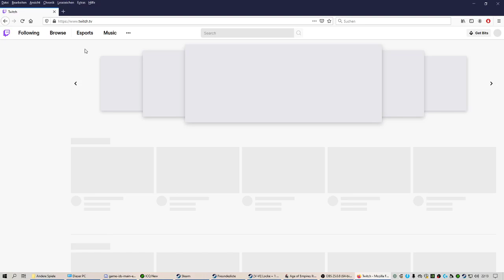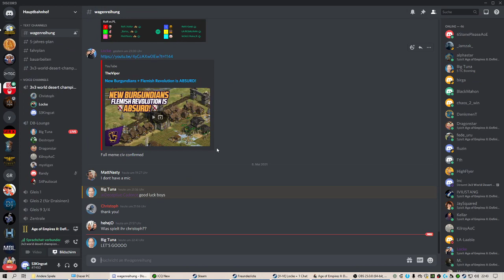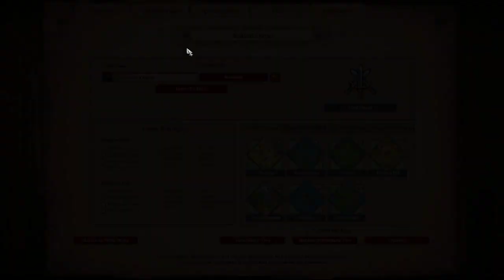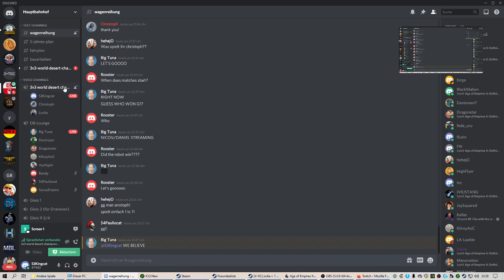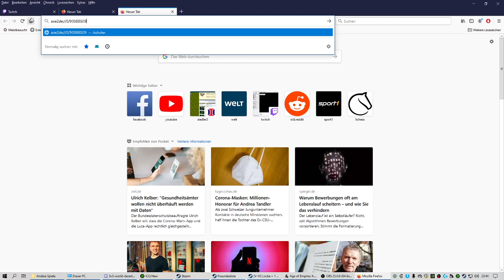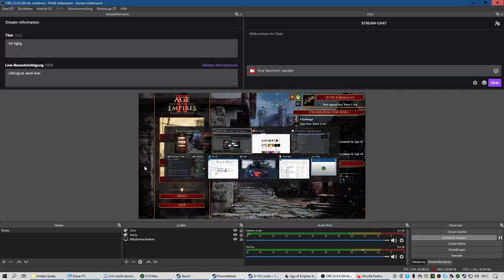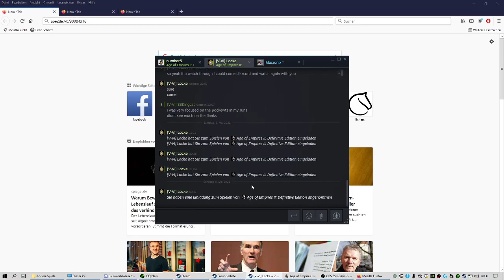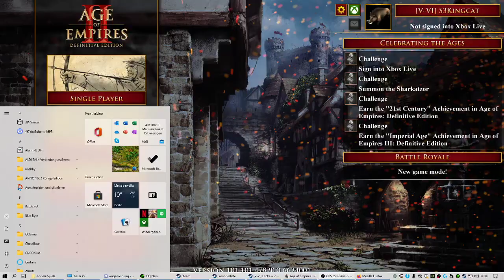[AoE2] 3vs3 World-Desert-Championship Main Event Round 1 vs Infinite Afterpets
Deceptive Cadence vs PL
Lineup Deceptive Cadence: Annotoph, S3Kingcat, Locke, Lemonjack
Lineup Infinite Afterpets: MBL, Nicov, Daniel, Capoch

Map1: WDC_Map_Pack_v2 with hidden pick
Map2: consists of a mini-bo3 in 1v1's, first 2 games each team names 1 player and 1 map, other team decides who to send out against. Both players have to chose their civs from the fixed civilisation civ pool for each map. Decider match is played on WDC_Map_Pack_v2 with mirrored random civ
Map3: WDC_Map_Pack_v2 with hidden pick no repeat from game 1
Map4: Ounianga with fixed civilisation civ pool
Map5: Thar Desert with fixed civilisation civ pool